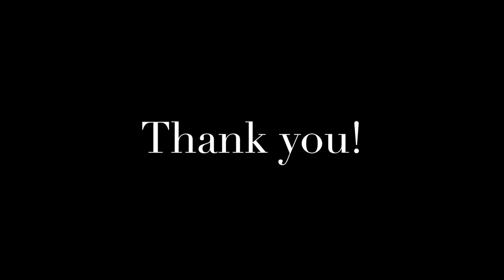Goshen College Alma Mater